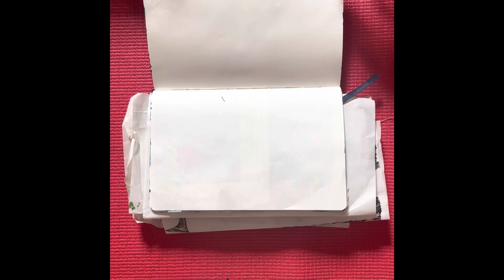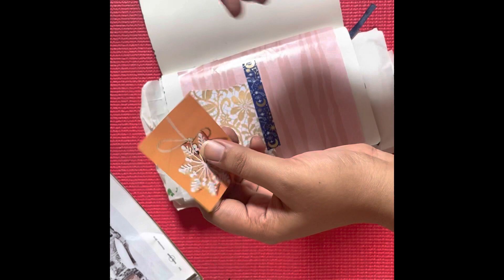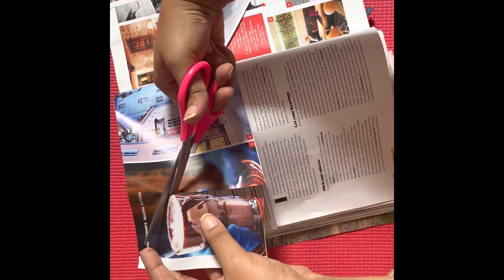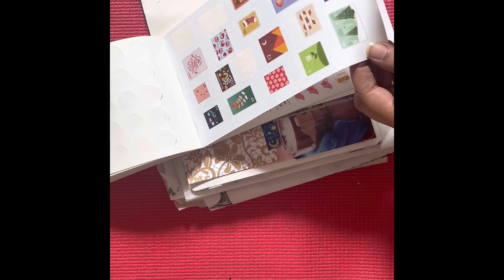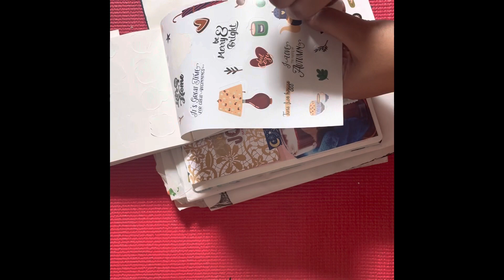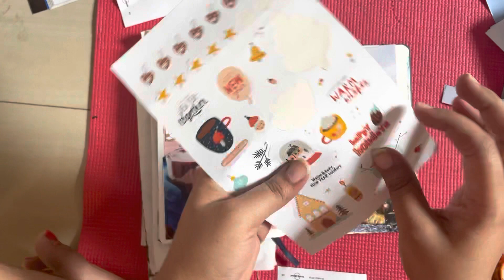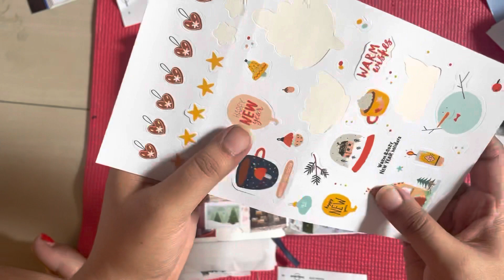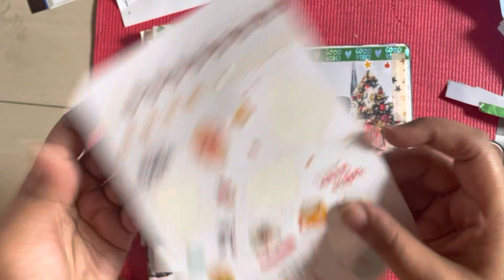Christmas Art Journal spread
Merry Christmas and Happy Holidays! I hope you enjoy this spread.